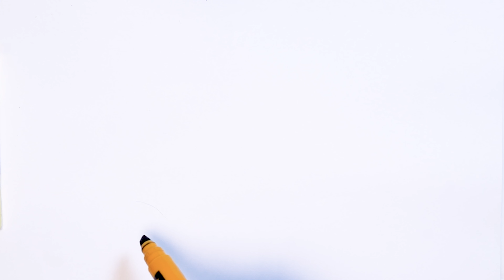Water life Art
Create amazing water life art with us!